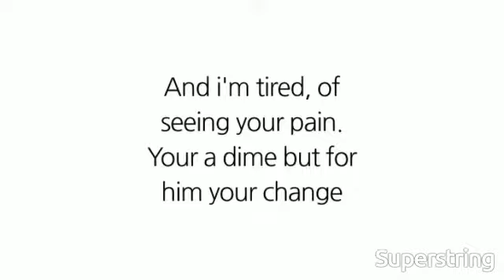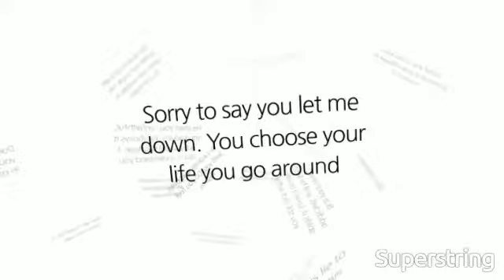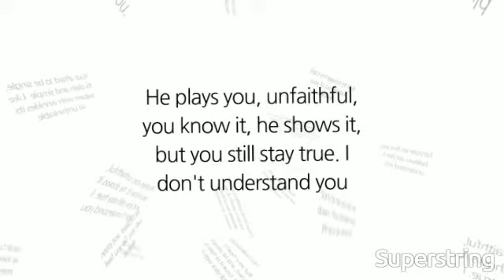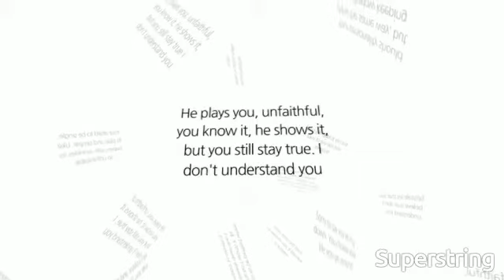Young Caesar I Don't Understand You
I love this song, I think it fits with most girls now days. I love how my lyrics were put together also. I hope you enjoy listening to it as much as I enjoyed making it. Show some support and like this video. Young Caesar!!